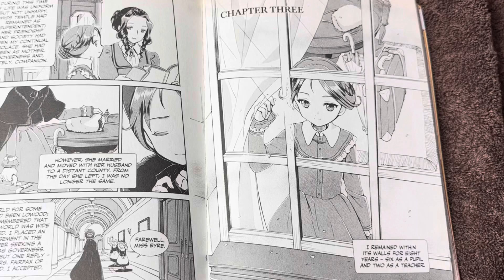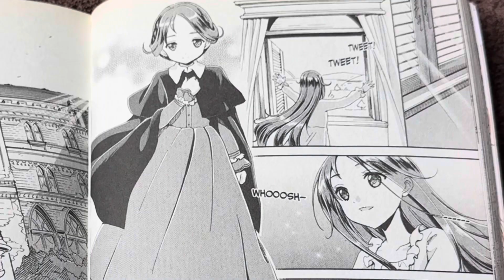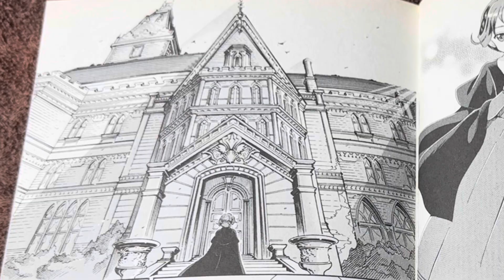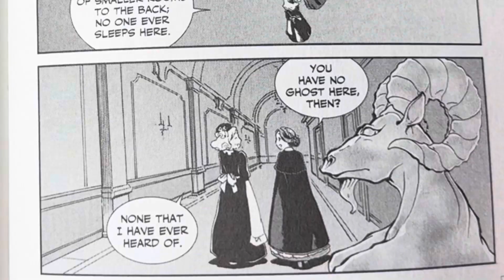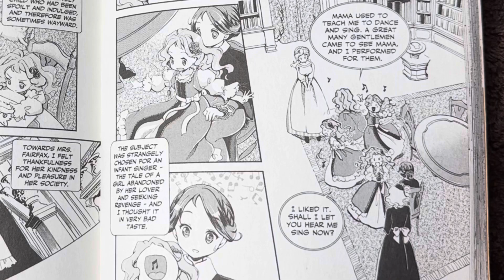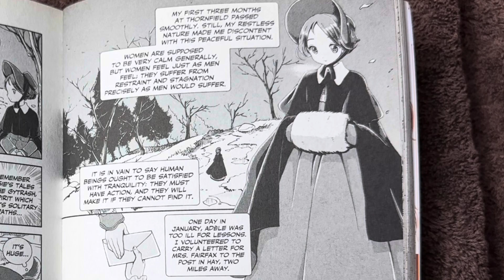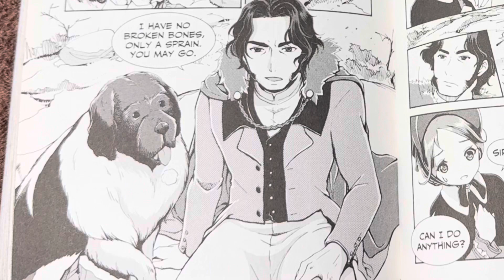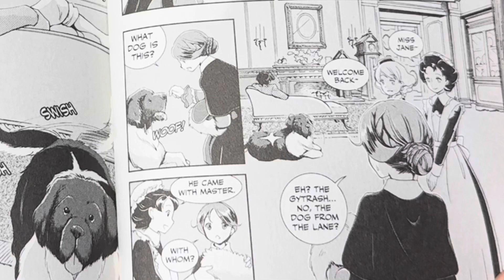Jane Eyre the Manga | Part Three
Part 3 of Jane Eyre Manga Edition